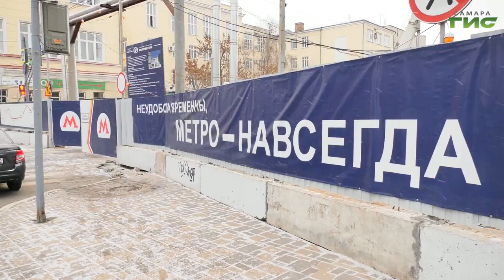Для продолжения строительства станции метро "Театральная" начнется переустройство трамвайных путей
Для продолжения строительства станции метро "Театральная" и сохранения транспортного сообщения на перекрестке Галактионовской и Красноармейской начнется переустройство трамвайных путей. Технические условия муниципальным предприятием ТТУ уже выданы. Вопрос – на стадии согласования. Материалы заказаны - сроки поставки необходимо увязать с проектом производства работ, поясняют в ГКУ Самарской области Управление капитального строительства. График предстоящих работ станет известен в ближайшее время.